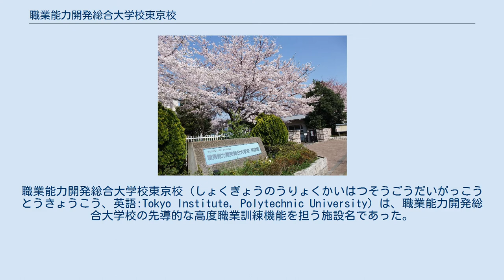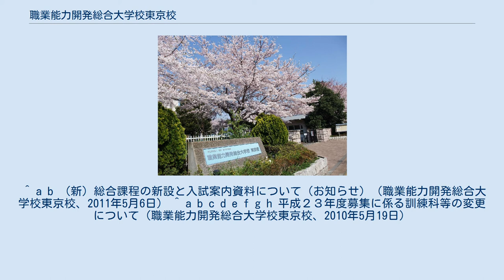職業能力開発総合大学校東京校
職業能力開発総合大学校東京校（しょくぎょうのうりょくかいはつそうごうだいがっこうとうきょうこう、英語:Tokyo Institute, Polytechnic University）は、職業能力開発総合大学校の先導的な高度職業訓練機能を担う施設名であった。
専門課程及び応用課程の高度職業訓練が行われ、次世代を担う高度技能者の養成を目的としていた。
2012年（平成24年）度に職業能力開発総合大学校に統合されたため、以降、この施設名は使用されない。
 主に高等学校卒業者等を入学対象者とする職業訓練である。
 専門課程 専門課程には、以下の訓練科がある。
専門課程の卒業者が公務員に採用された場合は、人事院規則により学校教育法による短大（2年制）卒と同格と格付けされている。
また、卒業すると職業能力開発総合大学校長期課程3年に編入することができるが、編入者が長期課程を卒業しても学士の学位を受けることはできない。
入学金は169,200円である。
平成23年度の入学生の卒業をもって廃止された。
 応用課程 応用課程には、以下の訓練科がある。
応用課程の卒業者が公務員に採用された場合は、人事院規則により4年制大学卒と同格と格付けされるが、学士の学位を受けることはできない。
入学金は112,800円である。
平成25年度の入学生の卒業をもって廃止される。
 在職者訓練として、以下の職業訓練を実施している。
 専門短期課程 2011年4月現在、能力開発セミナーを実施している。
 応用短期課程 2011年4月現在、10日間以上の企業人スクールを実施している。
 短期課程 普通職業訓練の短期課程では、2010年度は離職者訓練として以下の職業訓練を実施したが、2011年度は実施しない。
 事業主や団体の技術上の問題や課題を解決するための支援として受託研究や共同研究を行っている。
 事業主や団体が実施する能力開発について、施設貸与や講師派遣などを行っている。
 ^ a b （新）総合課程の新設と入試案内資料について（お知らせ）（職業能力開発総合大学校東京校、2011年5月6日） ^ a b c d e f g h 平成２３年度募集に係る訓練科等の変更について（職業能力開発総合大学校東京校、2010年5月19日）